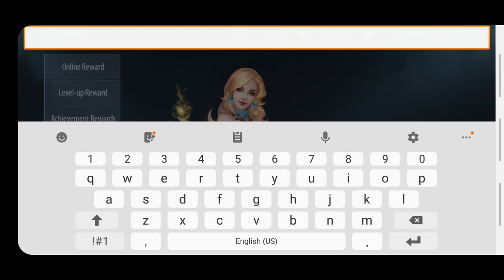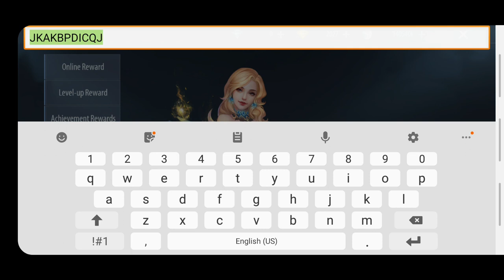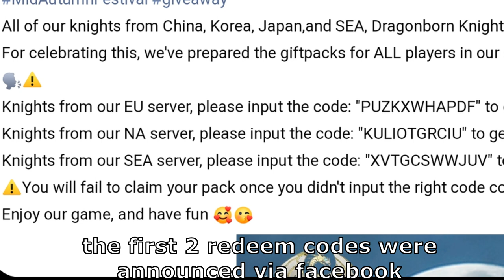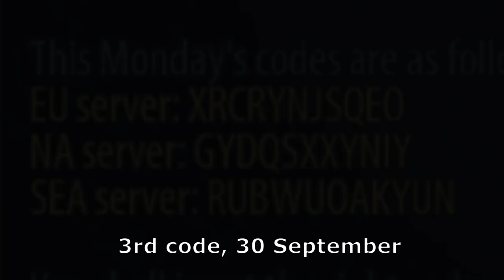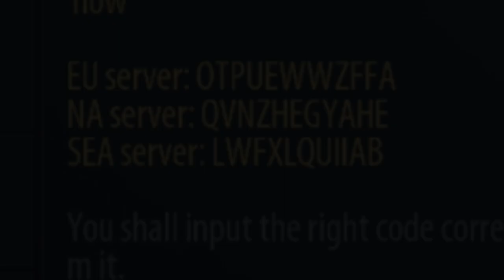7 Redeem codes compilation (Sept - Oct) - Dragonborn Knight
The game released Redeem codes every Monday,
and this video, i compiled all 7 codes which have been released so far.
Redeem codes are still claimable even if you missed them weeks ago.
In this vid, i claim 4 codes from weeks ago which i haven't open yet.

so don't worry mate, i got your back :)